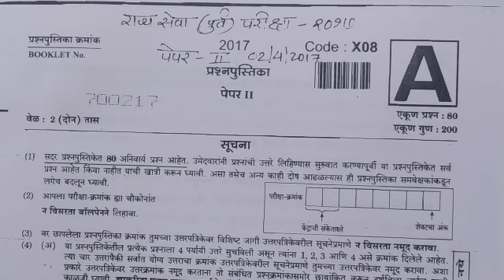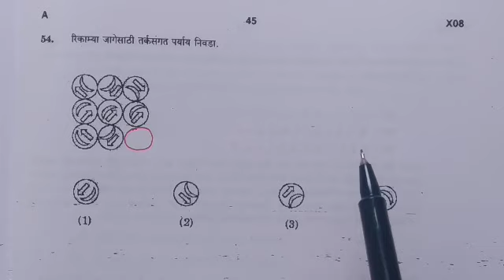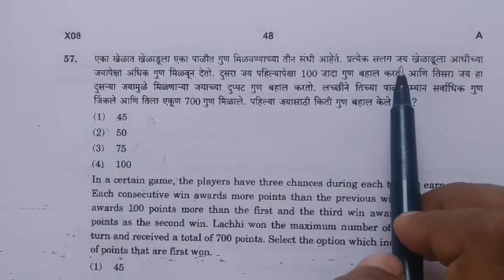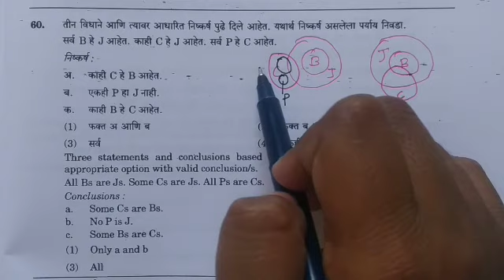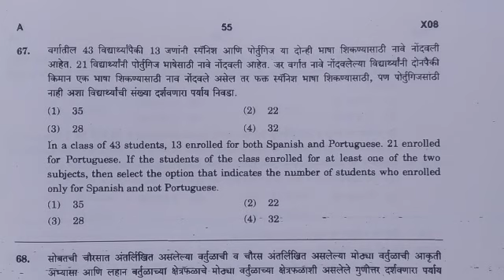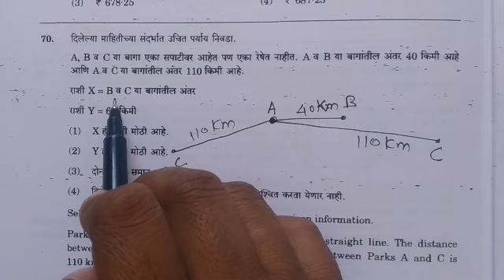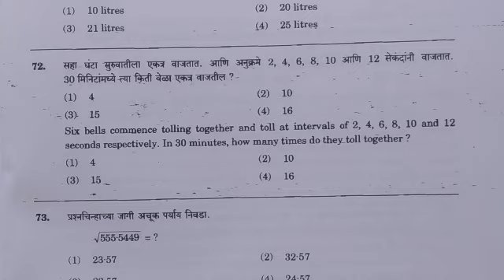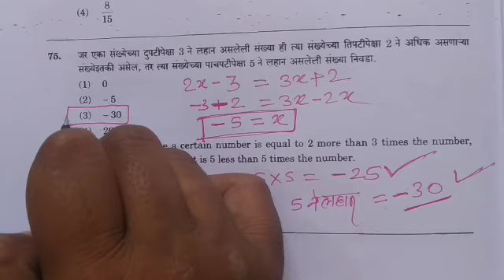C_SAT_2017_Maths_Explanation | Genius Maths